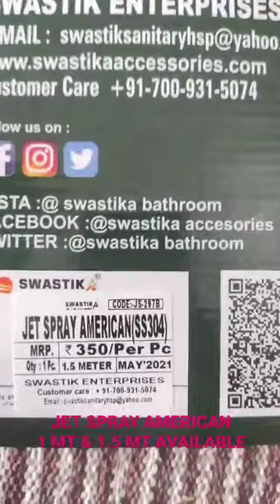JET SPRAY AMERICAN